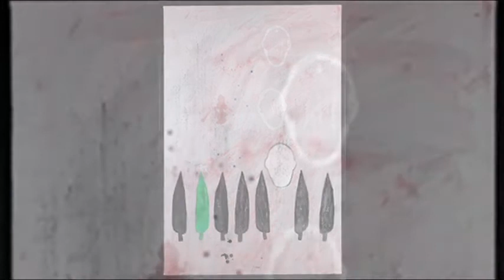Zani Corrado 扎尼·科拉多 (born 1952) Existential Art Italian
Corrado Zani was born in Porcia (Pordenone) on March 22nd 1952.
After his technical maturity, he carried out several works before dedicating himself exclusively to painting.
In 1986 his first personal exhibition took place in Pordenone.
In 1993 in Vittorio Veneto, at Palazzo Piazzoni, he exhibited fifty large paintings that are part of a cycle of existential meditation. Since then his painting has evolved towards more synthetic styles while maintaining strong symbolic connotations.
On his painting they wrote: Ugo Perniola, Giuseppe Mariuz, Mariangela Modolo, Gianfranco Macaone, Enzo Santese, Tiziana Sgubin, Paolo Rizzi, Marco Golden, Annamaria Sandonà.
扎尼·科拉多 Corrado Zani於1952年3月22日出生於Porcia（Pordenone）。
在技​​術成熟之後，他專門從事繪畫工作，然後進行了幾項工作。
1986年，他的第一次個人展覽在波代諾內舉行。
1993年，他在Palazzo Piazzoni的維托里奧威尼托展出了五十幅大型繪畫作品，這些作品是存在主義冥想循環的一部分。從那時起，他的繪畫已經發展到更多的綜合風格，同時保留了強烈的象徵意義。